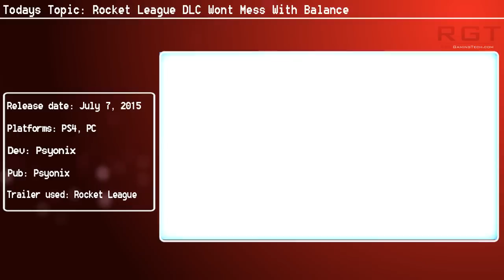Rocket League DLC Won’t Mess With Balance Confirms Psyonix | Yay!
Don't worry guys, Rocket League DLC won't mess with balance!